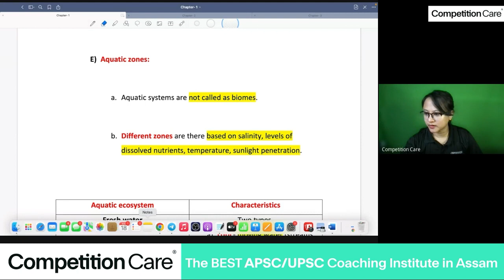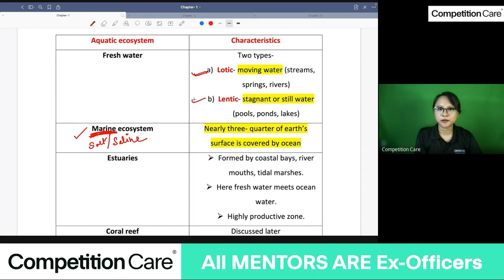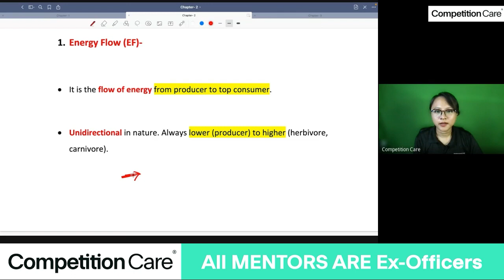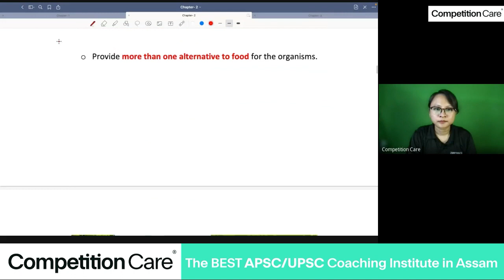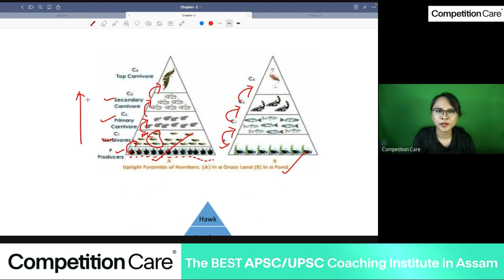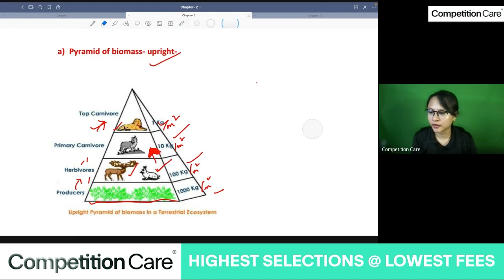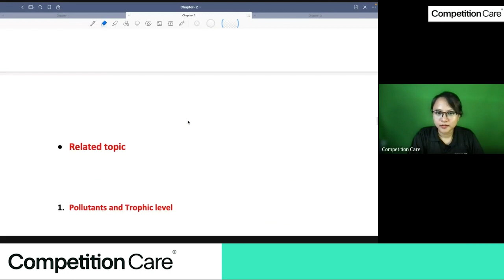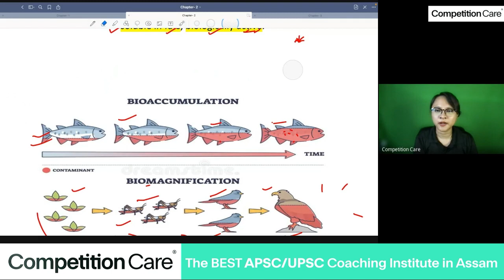Environment Class 3 - Crack APSC/UPSC Exam with Competition Care - Assam's Best APSC/UPSC Coaching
-APSC CCE 2023 MAINS GUIDANCE PROGRAMME
(Mains + Interview) at just Rs 1250/-
Enter the Organization code to log in: dtrdg

Offline Classes starting from 20 February.
40 seats Available only.
Book now!